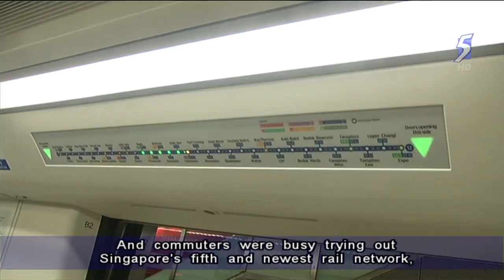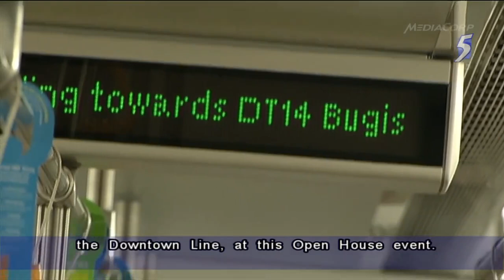Free travel on Downtown Line 1 till Jan 1 - 07Dec2013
SINGAPORE: Commuters can ride for free on the Downtown Line 1 (DTL1) rail network till 1 January next year, in a move meant to get commuters accustomed to using Singapore's newest train service.

The Public Transport Council (PTC) said DTL1 fares will be identical to those of other rail networks like the North East and Circle Lines. PTC has approved the fare structure for the Downtown Line.

DTL opens on 22 December, and will be part of an ongoing free pre-peak travel trial on weekdays.

Telok Ayer and Downtown stations have been added to the free pre-peak travel trial, where commuters do not have to pay for rides if they exit before 7.45am from Mondays to Fridays.

This means 18 stations in busy city areas are part of the trial, up from 16.

On Saturday, commuters were busy trying out Singapore's fifth and newest rail network at DTL1's open house event.

Commuter Alphonsus Mak said: "It's actually a bit better than the East-West Line. Maybe it's also the speed... quite fast, so I can reach my destination faster."

Amanda Fong, also a commuter at the event, said: "One feature (of the new trains) is that the seats are bigger and wider and it's good for people who are bigger in size."

Thanks to better connectivity, there are also other benefits.

Josephine Teo, senior minister of state for transport, said: "Quite a lot of commuters are going to enjoy savings in fares because the fares are calculated on a basis of distance and the distance that they can take - the shortest distance they can take to make their connections from now on will be shorter, so they will enjoy fare savings."

The Downtown Line is also a test-bed for ideas.

Trains have specially-designed priority seats which remind commuters to give up space to those who need it more.

The public can vote for their favourite designs and perhaps decide how priority seats will be decorated in future.

Some felt the decorated priority seats would spur commuters to give up their seats for others.

Commuter Mahaya Hamid said: "It works because of the seat... (it brings) more awareness for the elderly (who need the seats more)."

Others thought seat designs did not matter.

Commuter Lim Yee Kiat said: "It depends on the personality of the person. If they want to give up their seats, whether they are (sitting at) priority seats or not, they will give up the seats."

A new queuing system is also being tried.

The existing system encourages commuters to line up on both sides of platform doors.

The system being experimented with tells passengers to line up on only one side of platform doors, effectively dividing boarding points into two lanes for exit and entry.

In addition, the Downtown Line is the first in Singapore to have soft music piped in for a more pleasant commuting experience while people wait for trains.